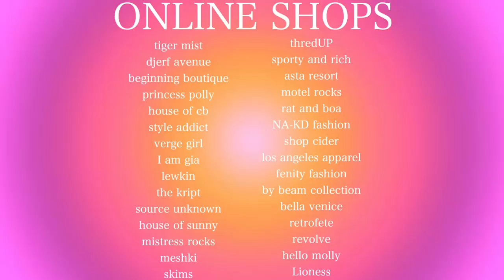your guide to the perfect SUMMER WARDROBE! *must have* fashion items, thrift haul, + closet inspo!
FAQ
☆age: 21
☆height: 5'7
☆location: Vancouver, Canada
☆camera: Canon g7x Mark llI
☆editing software: final cut pro x

sub count: 🦋